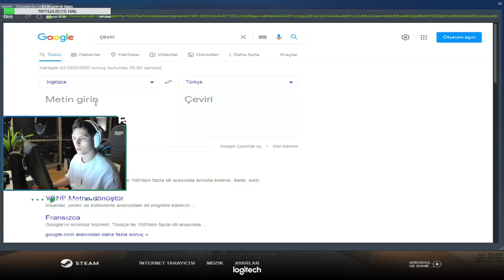BERK 40 KİLL ALINCA ADAMLAR ÇILDIRDI